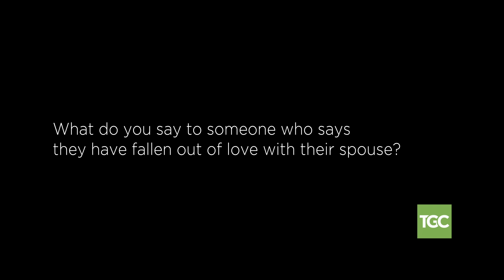Lauren Chandler on What to Say to Someone Who Says They've Fallen Out of Love with Their Spouse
What if you *fall out* of love with your spouse?

“The vertical always affects the horizontal,” says Lauren Chandler​. So much wisdom here—and not just for married couples.